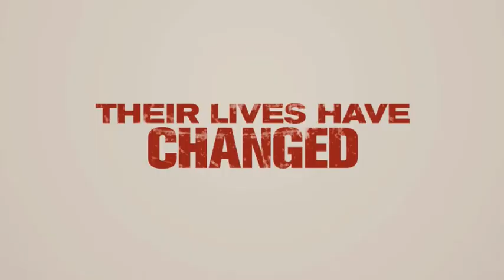American Reunion (2012) - Official Trailer [HD]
American Pie casts return for high school reunion. Stiffler's Mom + Jim's Dad = ?